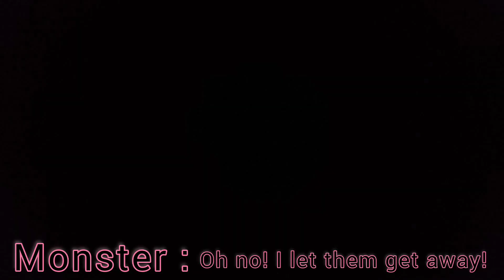The School Tour